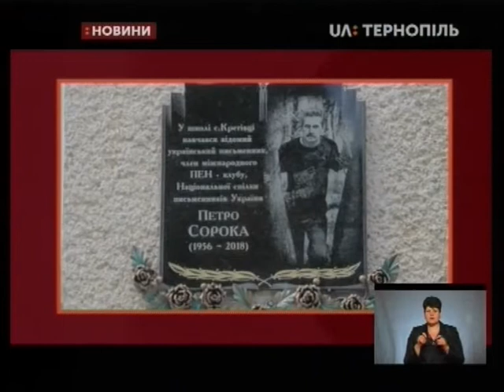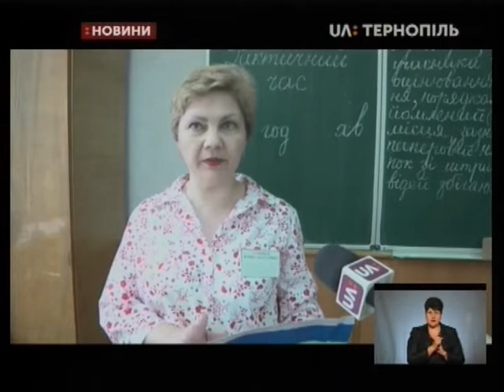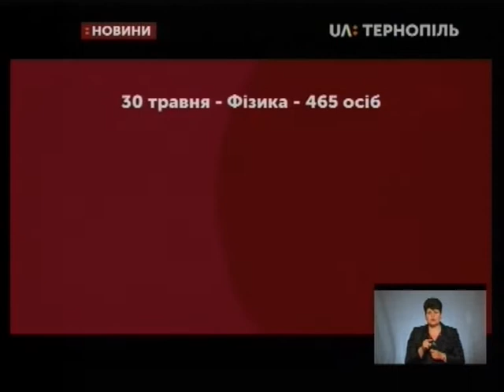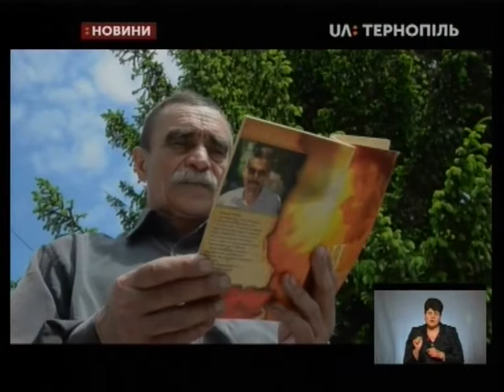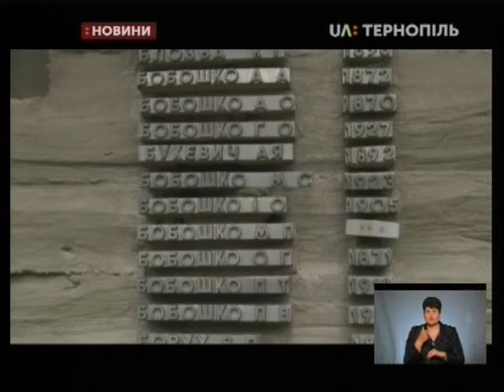28.05.2019. Новини. 19:00